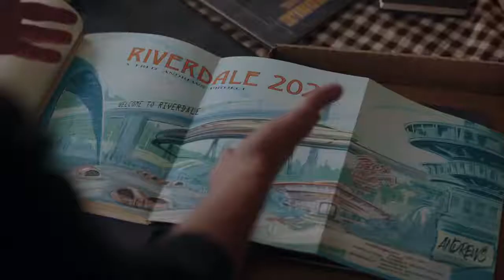RIVERDALE- Season 3 Trailer- The CW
Tune in on October 10th for the new season of Riverdale.